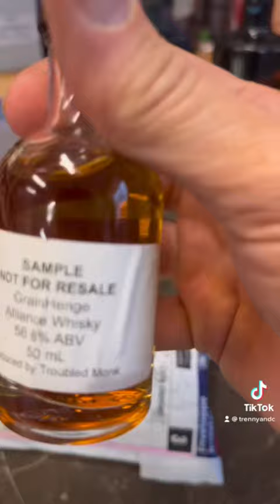NEW! Grain Henge Alliance. Limited to 255 bottles.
NEW! Grain Henge Alliance. Limited to 255 bottles available at Wine and Beyond stores now!